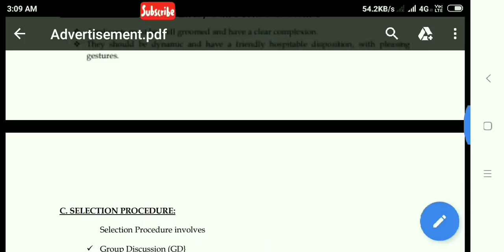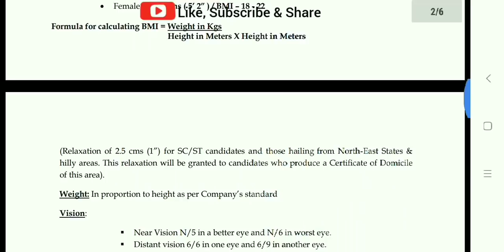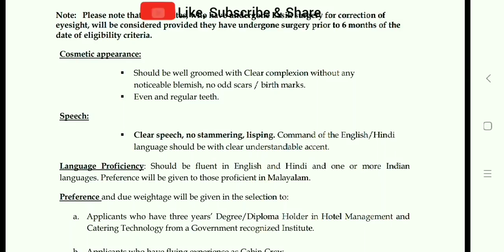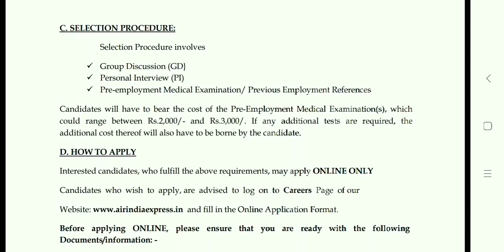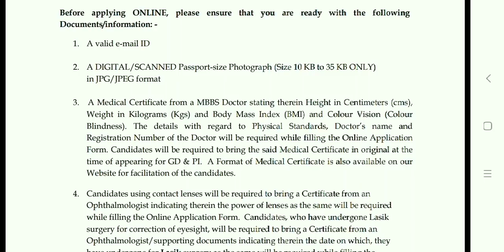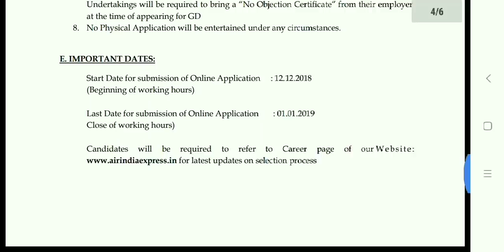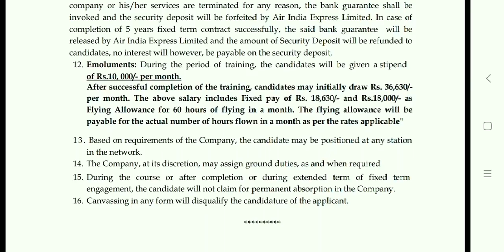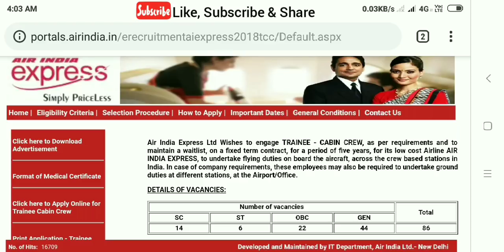Air India Express Cabin Crew Hiring Male and Female | Air India Jobs | Apply Now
AIR INDIA EXPRESS Cabin Crew Hiring 12th Pass and Graduates | Male and Female | Pan India Recruitment

2.How to fill Air India Express Cabin Crew Online Application form ? Dress Code and DD Submission

Copyright: All the Content of this Channel is created by this Channel Creator (Shiny Singh David). Kindly don't copy or use any of the Content related to Career of this Channel without the Channel Creator Permission.